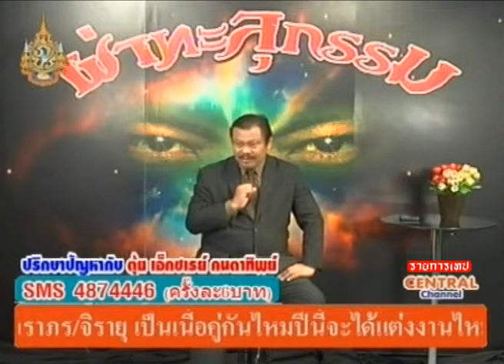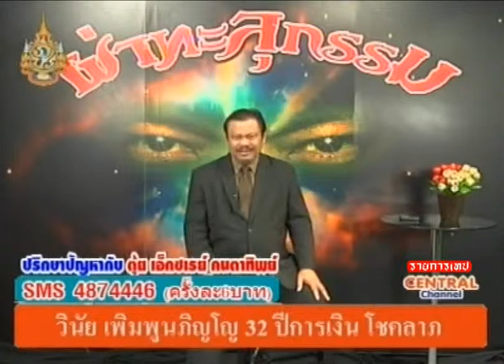รายการผ่าทะลุกรรม 24-09-54-3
รายการผ่าทะลุกรรม ออกอากาศสด

ทุกวันเสาร์ เวลา 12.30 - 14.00
ตุ้ย เอ็กซเรย์

สถานี โทรทัศน์แห่งการสร้างสรรค์เพื่อการส่งเสริมสุขภาพออกอากาศ­ด้วยระบบ Global Beamทั่วไทยและกว้างไกล140กว่าประเทศทั่วโลก C - Band คลื่นความถี่ 3600/H26667